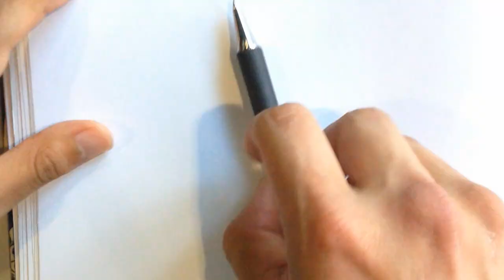Drawing People in Public - UCSD - Easy Things to Draw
In this video I explore UCSD and draw people around there. I draw people as i sit in different parts of the campus. Check out the Video!

BUY A GREAT PENCIL CASE!